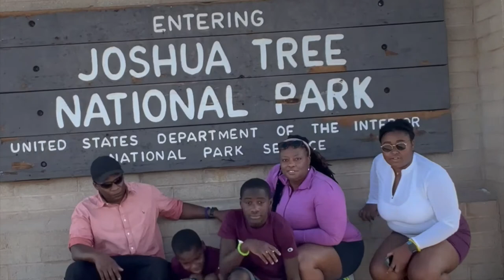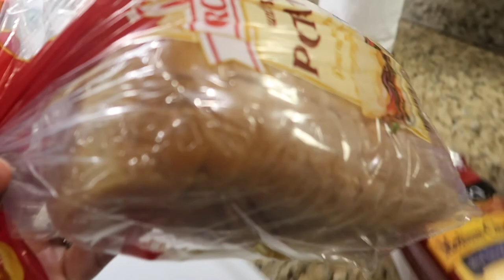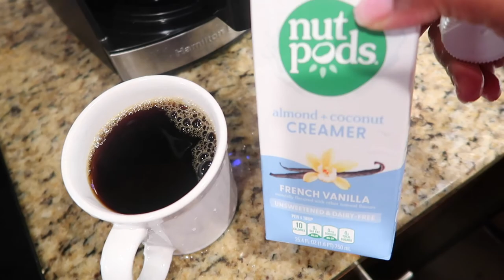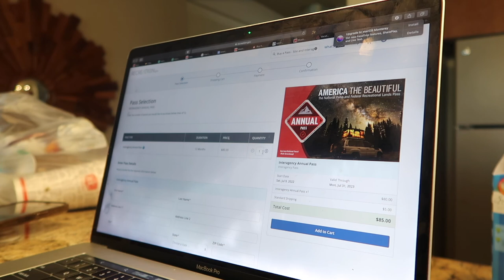Day In The Life Travel Vlog to Joshua Tree during my 100 pound Weight Loss Journey!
I’ve been wanting to be the girl that hikes consistently for so long! Spend the day with me as we visit Joshua Tree National Park!

In today’s video, I will be sharing with you a “Day in the Life,” as we visited Joshua Tree during my 100 pound weight loss journey!

This was the first National Park that we visited on our trip to California. We had no real expectations for this trip, but we were excited to explore!

This day started at 3 am for me. I had such a hard time sleeping in as well as adjusting to the time change between Florida and California.  Once I was up, I went ahead and prepared some food to take out with us.

During the day while at the park, I had carrots, hummus and a boiled egg.  I also made sure to stay hydrated during the day as the temperatures were blazing.

What I loved most about Joshua tree was the beauty in the stones and rocks as well as the various colors. I also love the history of what the Joshua Tree means/stands for.

Joshua tree forests tell a story of survival, resilience, and beauty borne through perseverance. The name "Joshua tree" is commonly said to have been given by a group of Mormon settlers crossing the Mojave Desert in the mid-19th century: The tree's role in guiding them through the desert combined with its unique shape reminded them of a biblical story in which Joshua keeps his hands reached out for an extended period of time to enable the Israelites in their conquest of Canaan. (Info found on Wikipedia).

This was an amazing experience for us. I felt so at peace and at home while being out in nature. It was so fun to be active and burn calories without feeling as if I was actually working out.

I hope that you guys enjoyed this video. It was a ton of fun for me.

Here’s the wheeled bag
Here’s the book bag that I use as a personal bag
Here are the packing cubes that I use

❤️-Felicia